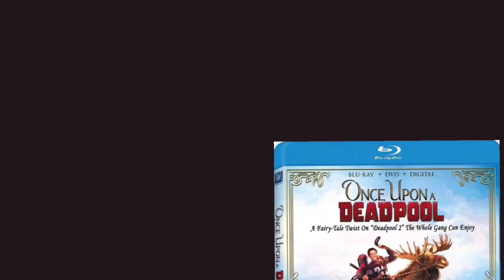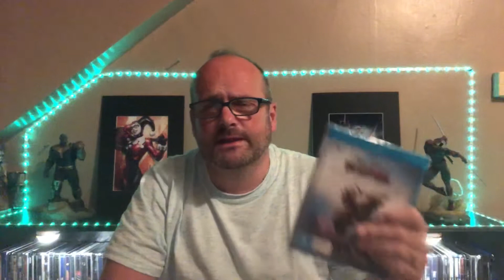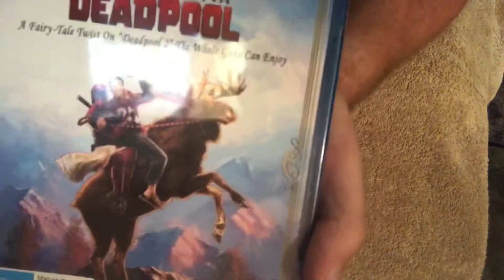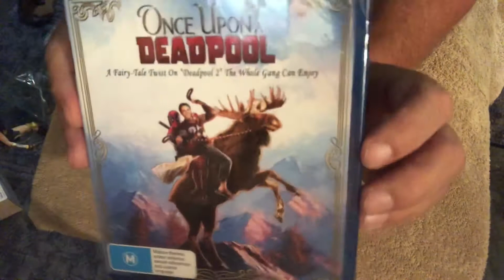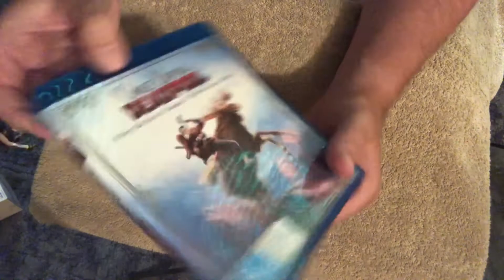ONCE UPON A DEADPOOL. Blu-ray Opening. An AJ. Opening / Unboxing.